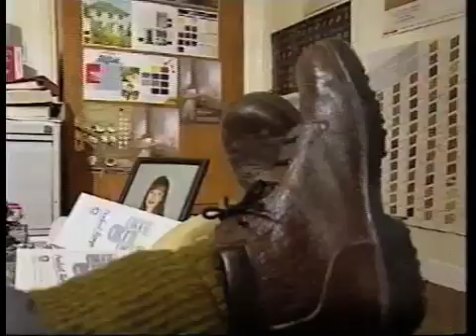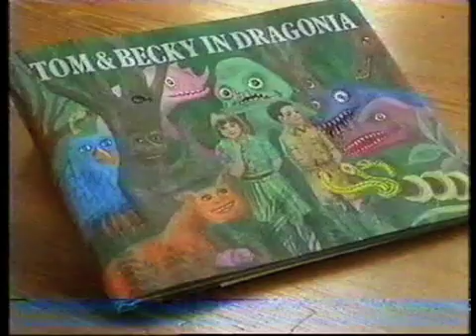Thinkabout Science - Garden Plans - Part 2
Primary school science programme that applied maths and science to everyday family situations (and their nan was Nursie from Blackadder). This one's about them redoing their garden. Where's Alan Titchmarsh when you need him?